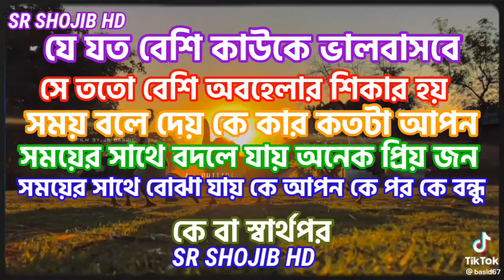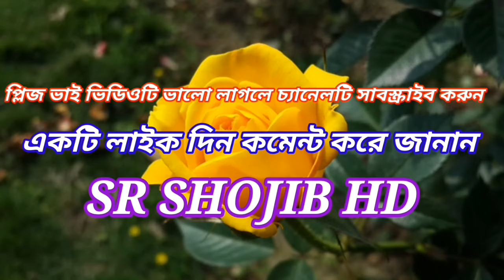ভালোবাসার মানুষটাকে নিয়ে অবহেলার কিছু উক্তিSR SHOJIB HD 29/7/22